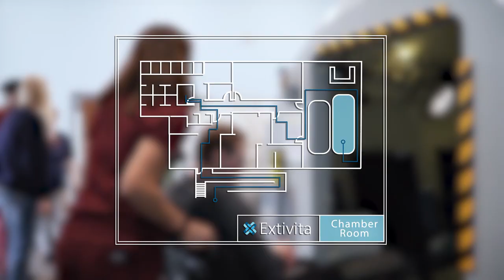Extivita HBOT Clinic Tour with Laura & Jon Grant